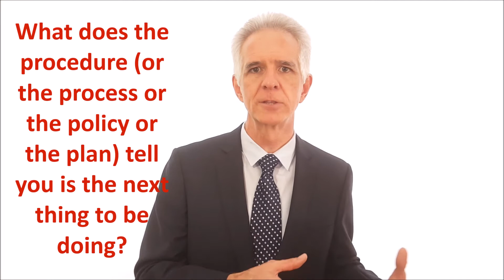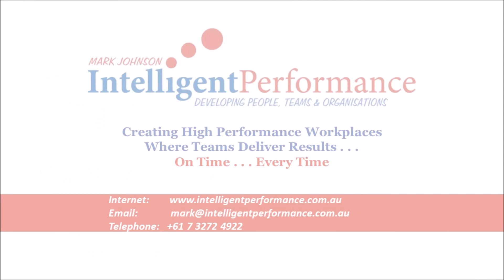Team Tip #8 - How To Get People To Think For Themselves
As a leader and experienced team member, you don't have time to be answering questions that people should already know the answers to.

This tip will show you how to get people to think through issues and problems and not rely on you for all the answers.